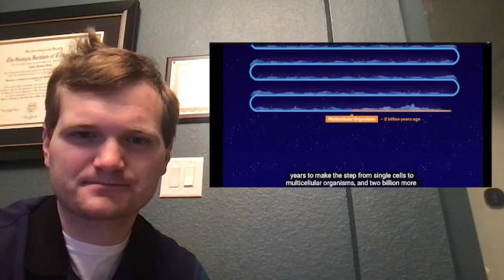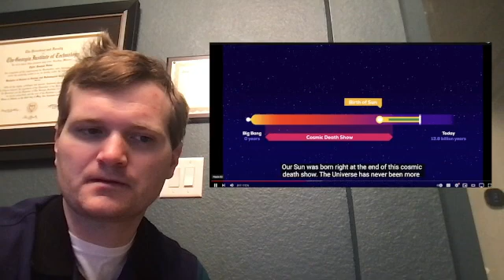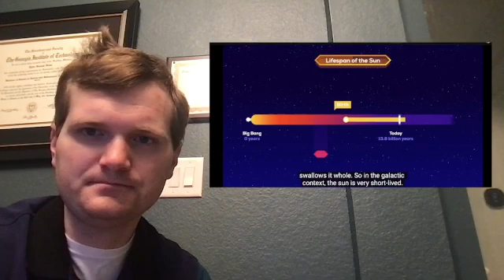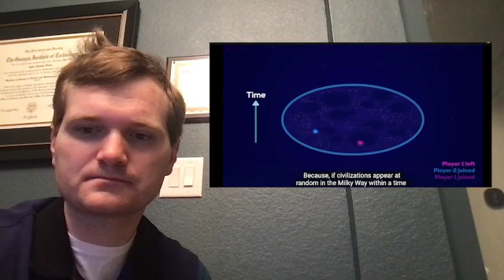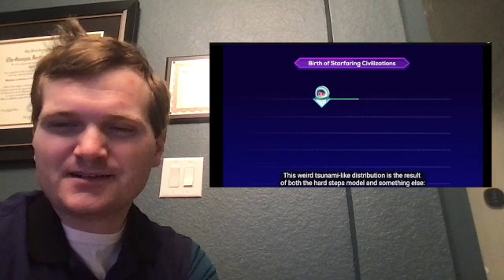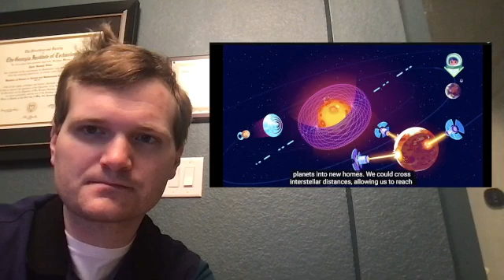Nuclear Engineer reacts to Kurzgesagt "Why Aliens Might Already Be On Their Way to Us"